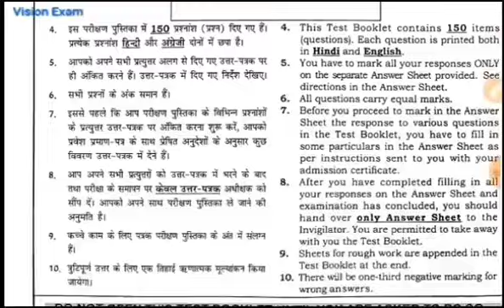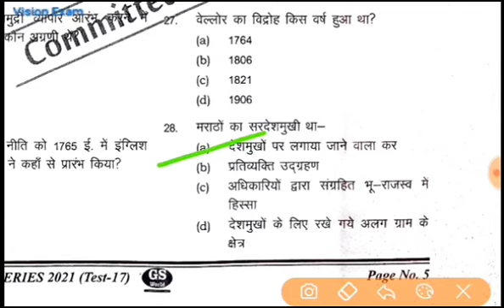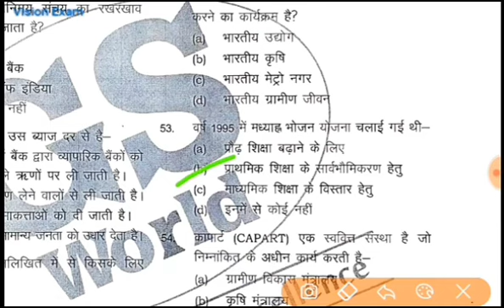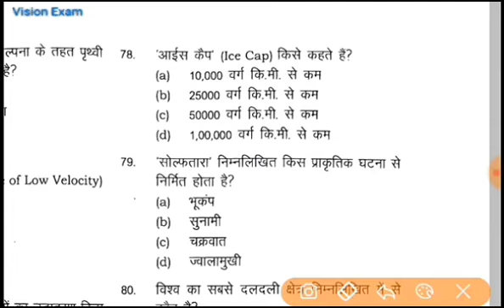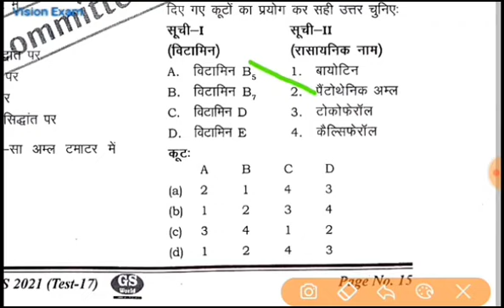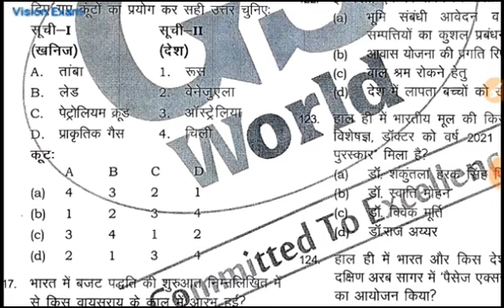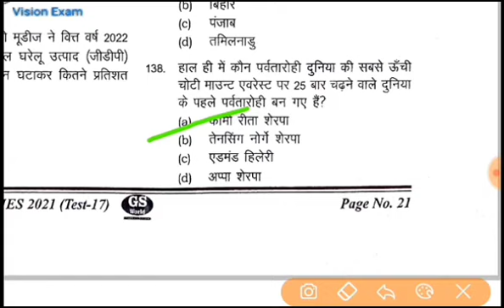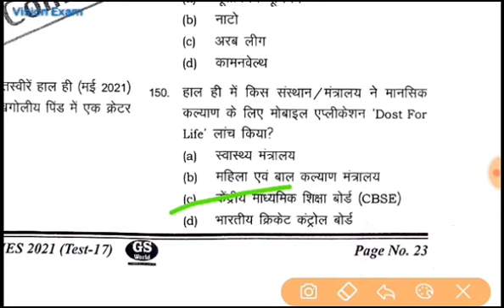UPPCS 2022 Pre Exam Test Series |Test no 32 : Complete Test Important for BPSC , MPPSC